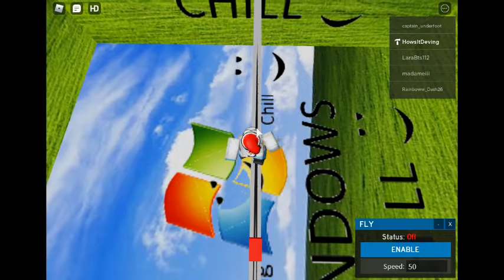Beating my Chill Obby like a champ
Today we beat my Chill Obby like a champ. Here are the links to my obby and group: